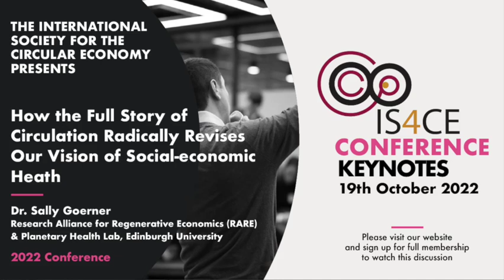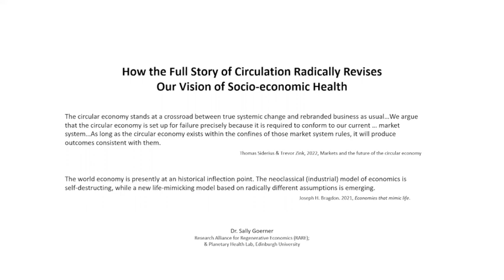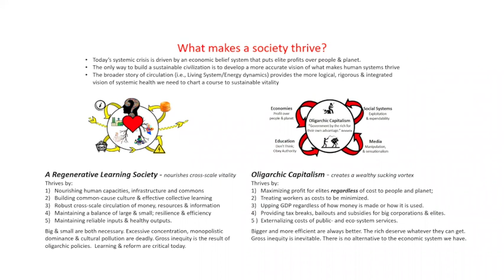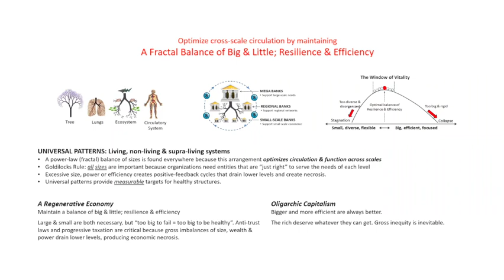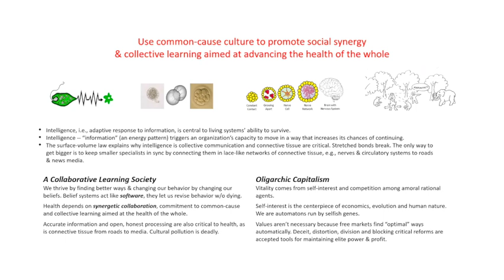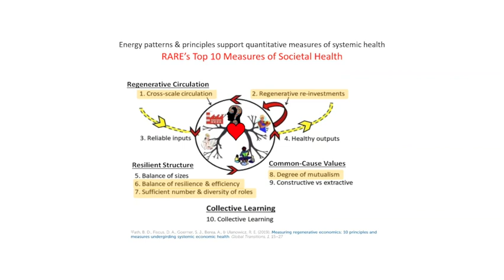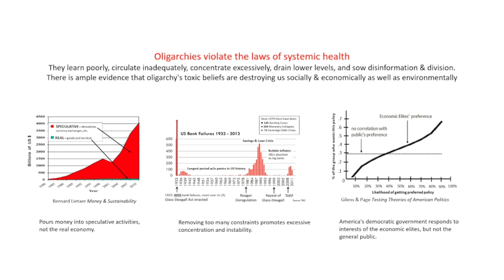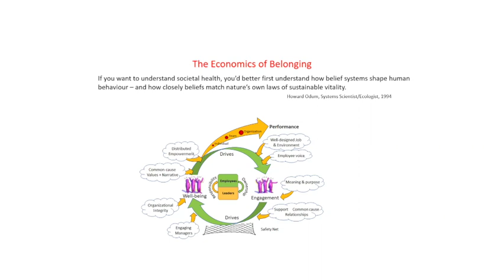How the full story of circulation radically revises our vision of socio-economic health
Sally Goerner has lectured worldwide on how the Energy-Network Sciences (ENS) create a common-sense narrative of how to achieve lasting socioeconomic vitality by revitalizing human networks. Based on empirical research into what makes complex systems remain healthy over periods of time, Sally and colleagues have developed a set of 10 measures of ‘regenerative vitality’ for socio-economic systems. Among the important implications of these measures are that systemic economic health requires maintaining a balance of small, medium, and large organizations, which support an equally critical balance of resilience and efficiency. Sally is co-author (with Robert Ulanowicz et al.) of ‘Measuring regenerative economics: 10 principles and measures undergirding systemic economic health’, Global Transitions, volume 1, 2019.